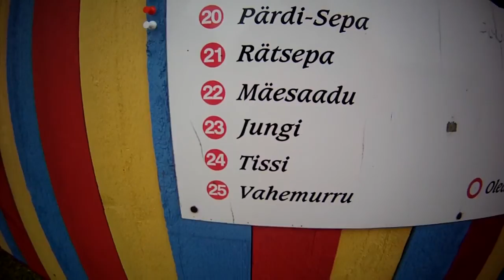MTB trenn Viljandi sügis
Heimtali tõus.
Pikk tänav tõus.
Liiva tänava tõus.
Körgemäe tõus.
Viljandi maakond.